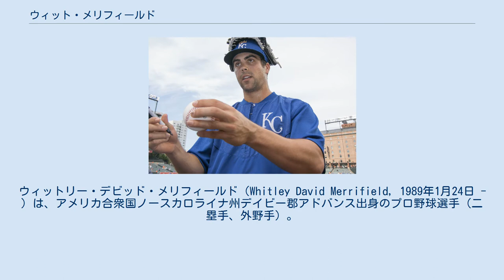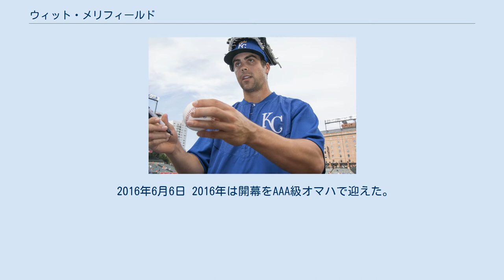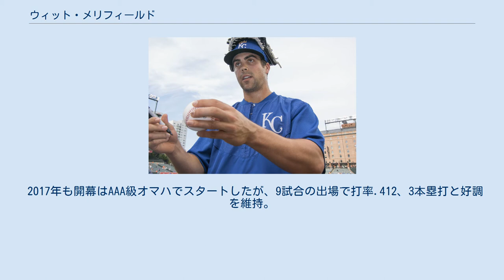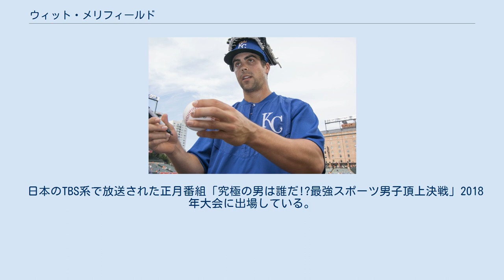ウィット・メリフィールド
盗塁王_(MLB)
ウィットリー・デビッド・メリフィールド（Whitley David Merrifield, 1989年1月24日 - ）は、アメリカ合衆国ノースカロライナ州デイビー郡アドバンス出身のプロ野球選手（二塁手、外野手）。
右投右打。
愛称はウィット・バード。
 2010年に行われたカレッジ・ワールドシリーズでジャッキー・ブラッドリー・ジュニア、サム・ダイソンらと共にサウスカロライナ大学の優勝に貢献した。
 2010年のMLBドラフト9巡目（全体269位）でカンザスシティ・ロイヤルズから指名され、プロ入り。
契約後、傘下のA級バーリントン・ビーズでプロデビュー。
47試合に出場して打率.253、5本塁打、26打点、5盗塁を記録した。
 2011年はA+級ウィルミントン・ブルーロックスでプレーし、126試合に出場して打率.262、5本塁打、36打点、24盗塁を記録した。
 2012年はA+級ウィルミントンとAA級ノースウエストアーカンソー・ナチュラルズでプレーし、2球団合計で125試合に出場して打率.258、9本塁打、44打点、28盗塁を記録した。
 2013年はAA級ノースウエストアーカンソーでプレーし、94試合に出場して打率.270、3本塁打、43打点、17盗塁を記録した。
 2014年はAA級ノースウエストアーカンソーとAAA級オマハ・ストームチェイサーズでプレーし、2球団合計で120試合に出場して打率.319、8本塁打、49打点、16盗塁の成績を残した。
 2015年はAAA級オマハでプレーし、135試合に出場して打率.265、5本塁打、38打点、32盗塁を記録した。
 2016年6月6日 2016年は開幕をAAA級オマハで迎えた。
5月18日にラウル・モンデシーの出場停止の影響でメジャー契約を結んでアクティブ・ロースター入りした。
同日のボストン・レッドソックス戦にて「9番・左翼手」で先発出場してメジャーデビューし、この試合で初安打も放った。
以後ルーキーながら二塁手のレギュラーで起用されるようになり、最終的には81試合に出場して打率.283、2本塁打、29打点、8盗塁を記録した。
 2017年も開幕はAAA級オマハでスタートしたが、9試合の出場で打率.412、3本塁打と好調を維持。
開幕から二塁を守っていたモンデシーが不調だったこともあり、4月18日にメジャーに昇格。
その後はマイナーに降格されることなくレギュラーに定着。
主に1番打者として145試合に出場し、初めて規定打席に到達した。
打率.288、19本塁打、78打点、34盗塁を記録し、盗塁王のタイトルを受賞した。
 2018年は二塁手として自身初の開幕戦先発出場を果たした。
20試合連続安打、192安打、45盗塁はいずれも両リーグ1位で、盗塁王は2年連続での受賞となった。
他にも打率.304、12本塁打、42二塁打（アメリカンリーグ6位）、OPS.806の好成績でMVPの投票では17位だった。
オフの2018日米野球で来日した。
 2019年1月28日、ロイヤルズと4年総額1625万ドルで契約延長（5年目の2023年は球団側のオプション）。
全162試合に出場し、打率.302、16本塁打、74打点を記録したが、盗塁は20と減った。
 日本のTBS系で放送された正月番組「究極の男は誰だ!?最強スポーツ男子頂上決戦」2018年大会に出場している。